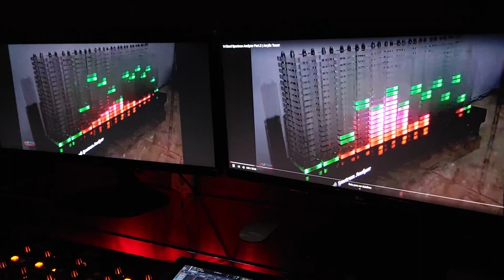Pedro Sadd e Gustavo - DESACERTO